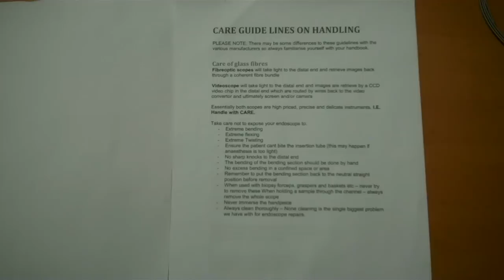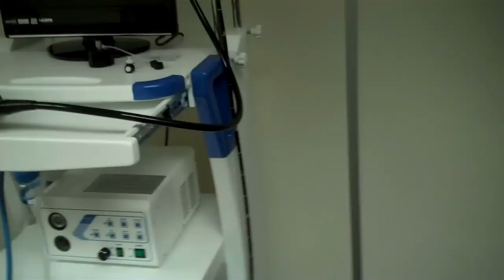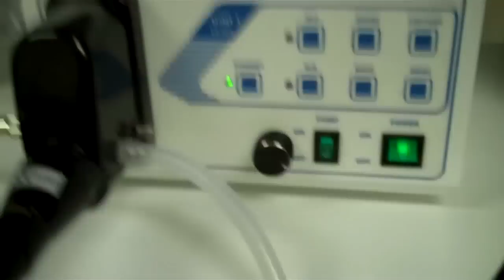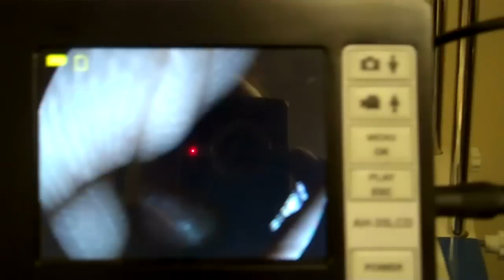Vet Direct Endoscope Care Guide Part 1